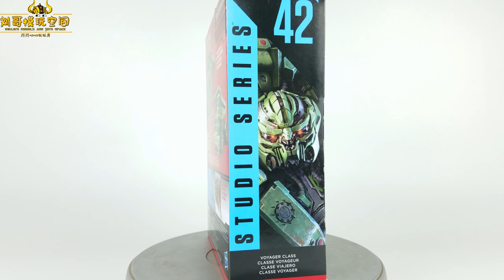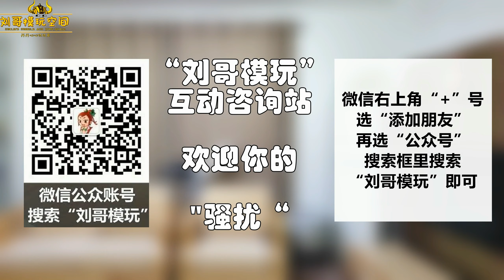呆萌滑稽的绿胖子！变形金刚SS-42 V级拖斗/Transformers Studio Series SS42 LONG HAUL-刘哥模玩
这款SS V级拖斗人形还原度比变2的拖斗要强不少，但是可玩性却也大打折扣，期待最终大力神站起来的那天！